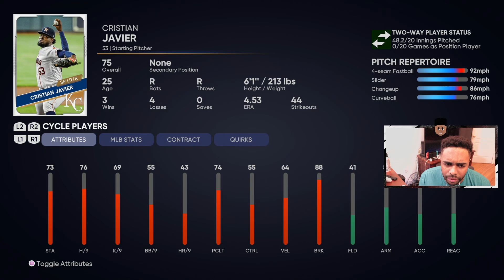HITTING IS FIXED IN MLB The Show 21 Road To The Show #107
HITTING IS FIXED
MLB The Show 21 Road To The Show #107
RTTS

Gyvi World Two-Way Player Road To The Show